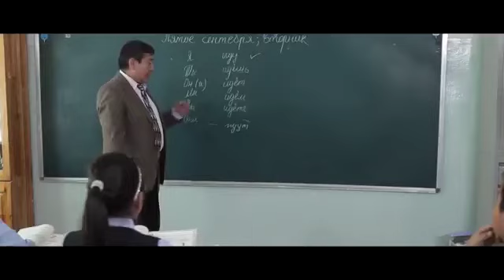Чингис Жагаа - Дандаа (OST)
Хөгжим:       Д.Жаргалсайн (МУГЖ)
Шүлэг:          Г.Ганга
"Саятан болгох дамжаа" олон ангит киноны дуу
2014 он